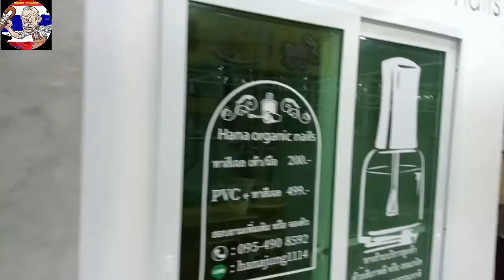Street Food อาหารข้างทาง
pattaya street Food south Pattaya Road
Opposite Wat Chai Temple